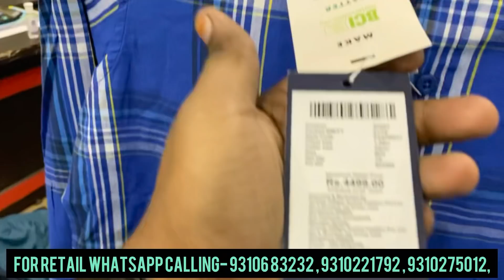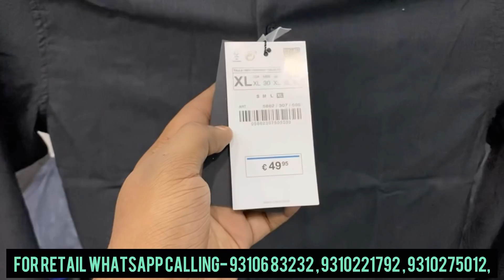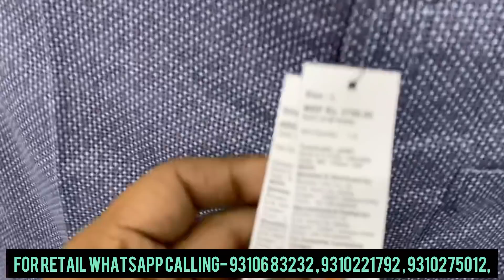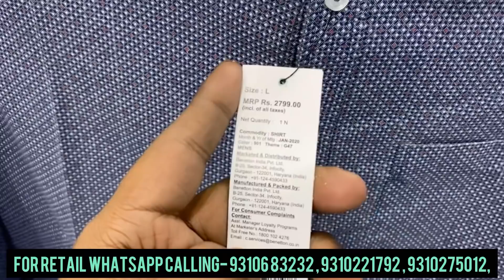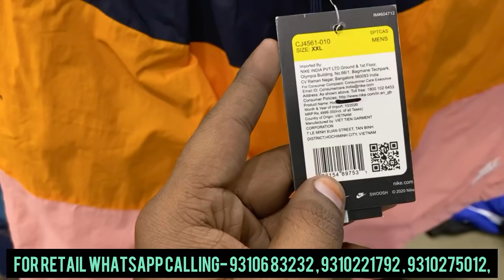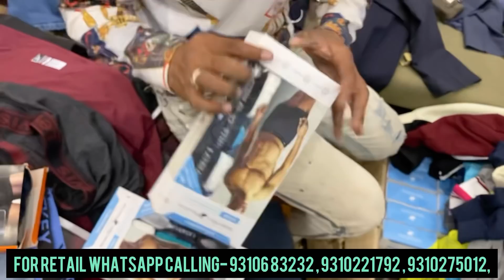Free giveaway worth 2800rs |navratri special offer| 100% original surplus garments warehouse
For wholesale - 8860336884, 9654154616, 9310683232 , 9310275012,

For Retail online orders - , 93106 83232 , 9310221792 , 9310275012,  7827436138
( WhatsApp calling timing 11:30 am to 7:30 pm )

Address

N.N.CLOTHING ( Rajouri Garden Store )
Address - B-28 vishal  enclave opposite bharat petrol pump
(near by metro station -  Rajouri garden)

Address

VIDEO COVERS . . . . . .

Expirtsurplus clothes:t-shirt,
Exportbrandsin95%off,
Hiddenexportsurplus,
Surplus clothes,
Export surplus wholesale market in delhi:
expirtsurplus other,
Benetton,
Warehouse,
Wholesale,
Men,
Quality,
Top,
Brand,
Shirts,
Tshirts,
Export surplus,
Garments,
Surplus,
Export,
Branded